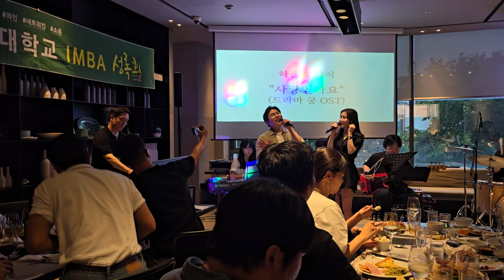성록회 하울 사랑인가요